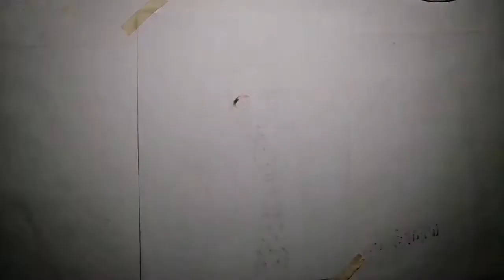Drawing Demon Slayer - Nezuko [Bikong Art]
▪️Colored pencil drawing of Nezuko (Demon Slayer)
▪️Faber Castell Classic, Vellum Paper.